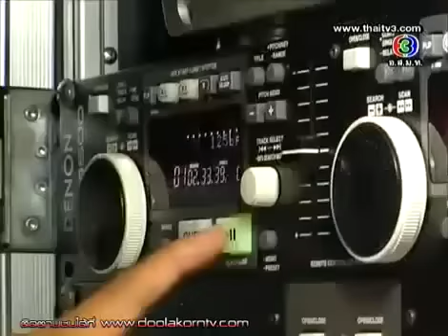Belle เสียงที่เปลี่ยน Official Music Video YouTube